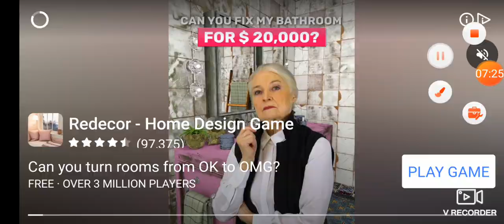Let's play Burger Shop #2 Saloon